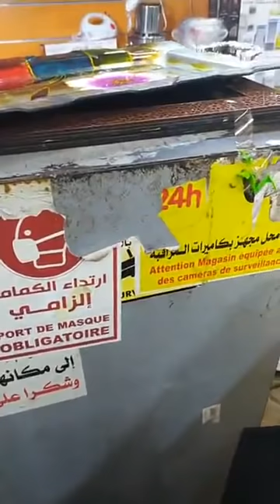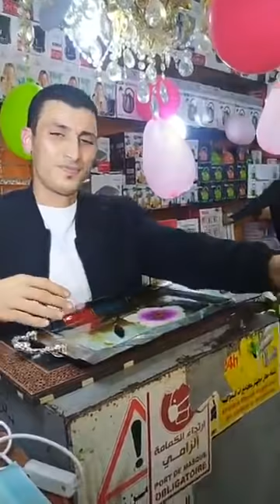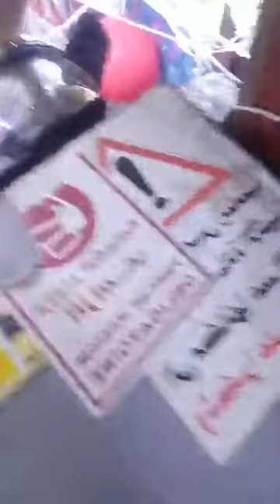احتفال حسن احيحي بعيد المرأة اليوم ثمانية مارس يوم العالمي للمرأة تحياتي لك تجير الفقرا أحسنت تنميرت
دائما الجديد اواني تركية اواني منزلية عند حسن اواني_المنزلية_تركية# حسن_احيحي# بيع جميع اواني المنزلية تركية باثمنة منسيبة مع تخفيضات في سوق الثلاثاء عند حسن احيحي سوق ثلاثاء انزكان باب ربعة جناح ستة نمرة الهاتف 👇 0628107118 وهذ الصفحة ديالو في الفيس بوك 👇 =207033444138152&id=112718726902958 وهذا هو رابيط قناة اليوتيوب حسن احيحي